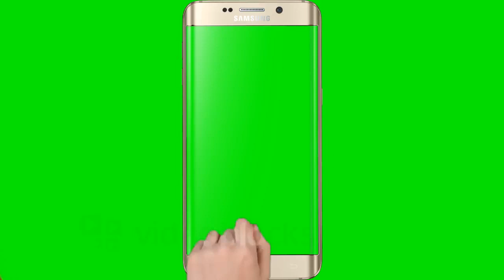Creative Commo || Green VFX Effects || Green Screen Overlays || Subscribe || Video No.018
intro template no text hd
free intro no text hd template download
call of duty intro no text